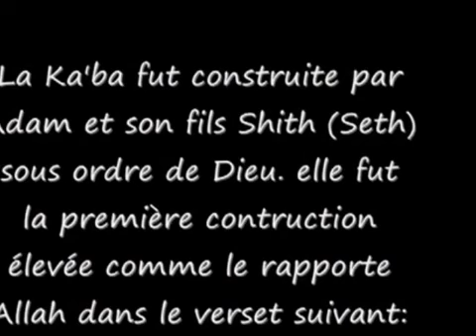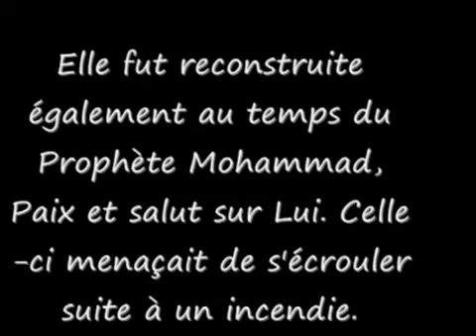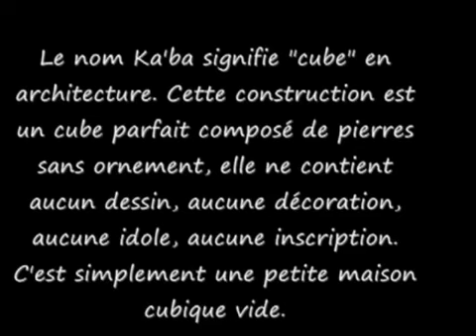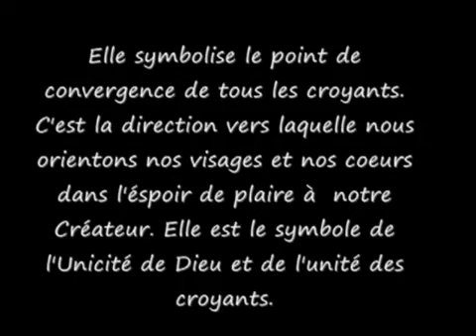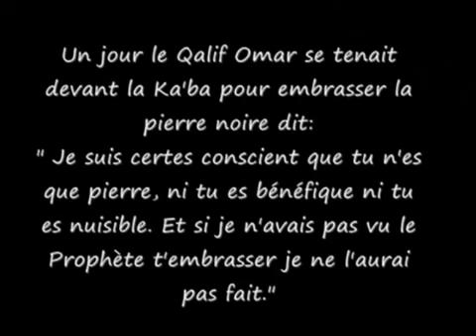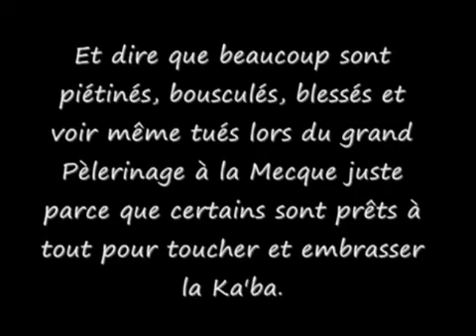Les origines de Ka'ba la Mecque